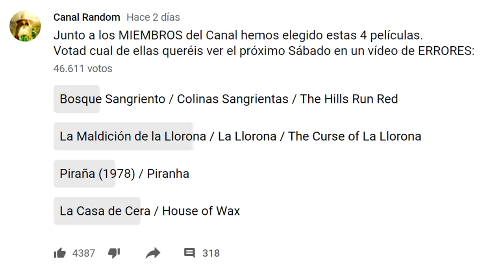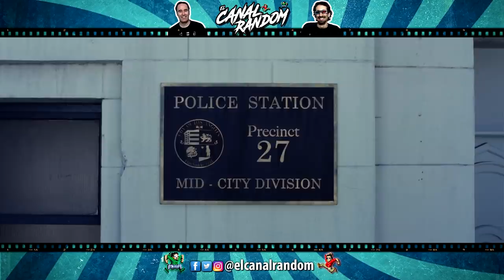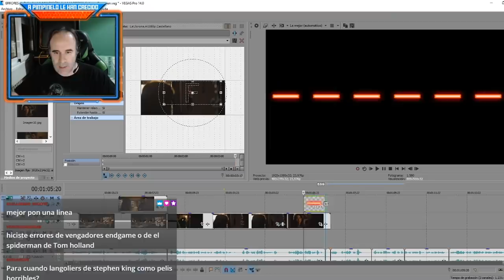ERRORES de Películas LA MALDICIÓN de LA LLORONA Crítica y Resumen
Hoy hablaremos de los errores de la película LA LLORONA o LA MALDICIÓN de LA LLORONA o CURSE of LA LLORONA

Colaboradores